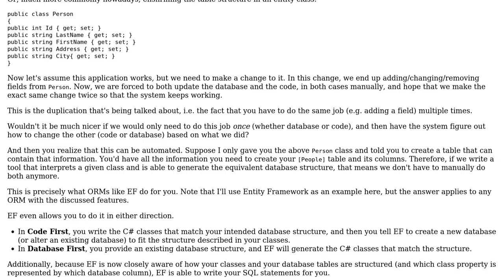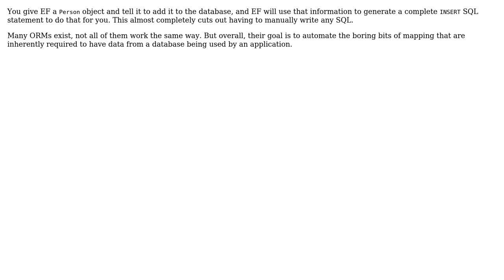Software Engineering: How to avoid duplication with Data Sources? (2 Solutions!!)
Software Engineering: How to avoid duplication with Data Sources?

With thanks & praise to God, and with thanks to the many people who have made this project possible! | Content (except music & images) licensed under CC BY-SA | Music | Images & others | With thanks to user Thorbjorn Ravn Andersen user Hawk user Flater and the Stack Exchange Network Trademarks are property of their respective owners. You are responsible for your own actions.